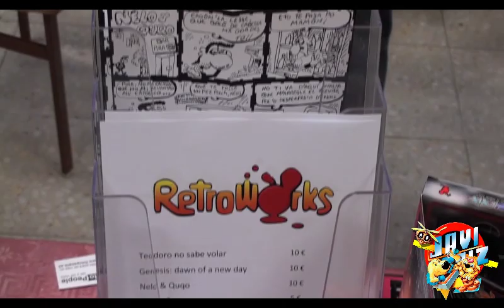Retroencounter 2011: Retroworks & Badaman (QL)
Rescatando vídeos del pasado:

Retroencounter tuvo lugar el 9 de Abril 2011, en la UPM de Madrid y por suerte he podido rescatar dos fragmentos de un antiguo FASEBONUS TV perdido. Por desgracia NO dispongo del programa completo pero SI de estas dos entrevistas, una a servidor cuando era parte activa de Retroworks y otra a Badaman , donde lo entrevisto como representación del grupo de Sinclair QL.